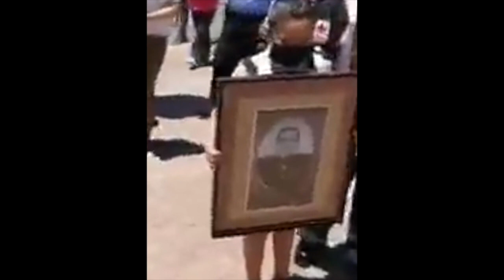Canción a nuestros hermanos muertos por COVID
En honor a quienes han muerto víctimas del coronavirus COVID 19.
Canción: Hermanos de todo el mundo
Compositor: Vinicio Alemán
Voz: Miguel Ángel Barrón